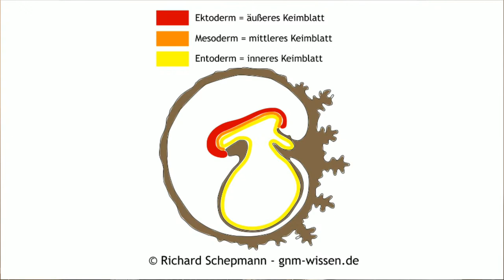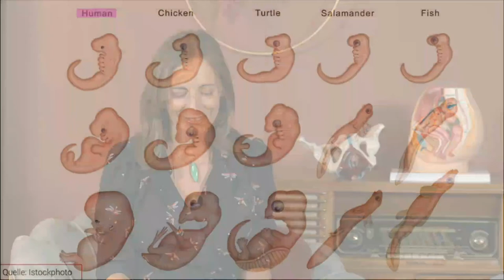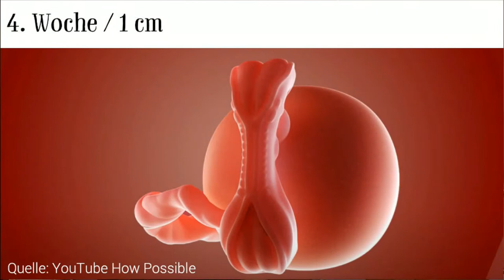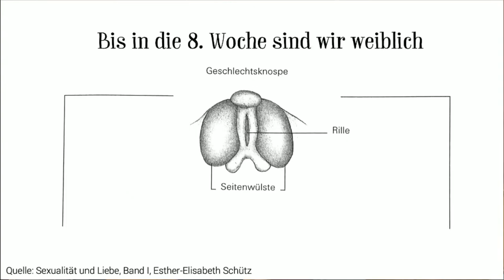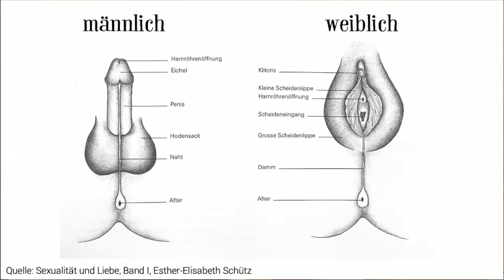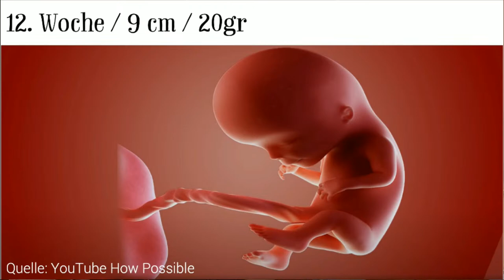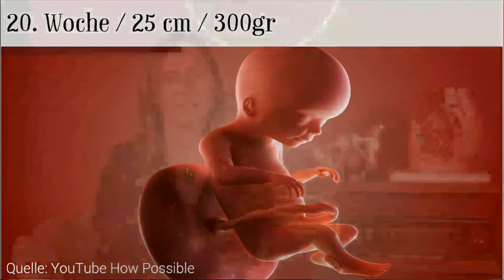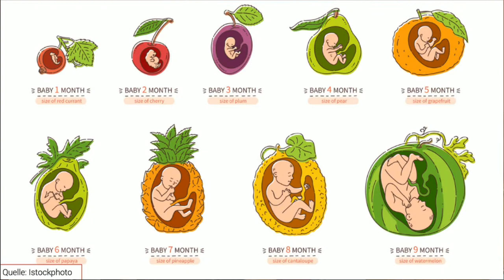Einmal im Monat #5: embryonale Entwicklung im Mutterleib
Wir Menschen sind Wasserwesen und durchlaufen in den 9 Monaten jede Stufe der Evolution.

Schaut rein, was für ein Wunder wir alle sind

Von Herzen kann ich euch folgende Sendung zusätzlich empfehlen, für alle die, welche noch mehr Details erfahren möchten:

Herzlich
Bea